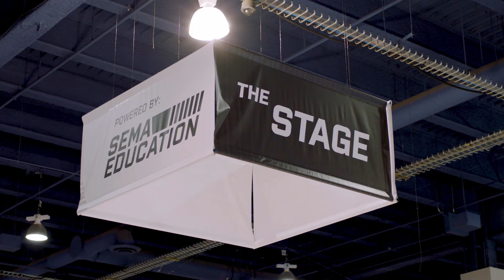The Stage – Featuring Tyson Boyer, Dill Air Controls & Todd Steen, Jackson Marketing Group (2020)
The Stage brings you leaders, legends and influencers from the epicenter of the automotive industry. Presented by SEMA Education & WTC, watch exclusive interviews hosted by Myles Kovacs from the SEMA Show trade-show floor. What is the best method of educating in the changing world of technology? Tyson and Todd give us their thoughts on how best to best deliver crucial information to the masses.